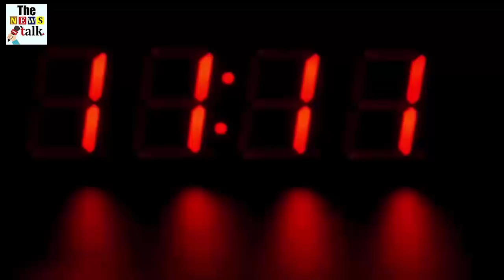अब शत्रुघ्न सिन्हा ने सुशांत को लेकर कर दी ऐसी हरकत, देखके हैरान रह जायेंगे आप भी...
Shatrughan Sinha said on Sushant, Sushant looked quite proud of me. If there was a problem, there were problems, if some people became the cause of trouble, then they should have come out openly and compete with the stamina. According to media reports, Shatrughan Sinha said on the investigation of cases of nepotism in Bollywood that there would be no special benefit from researching these things, because the person is gone. There is tribute and condolences to him and his family.